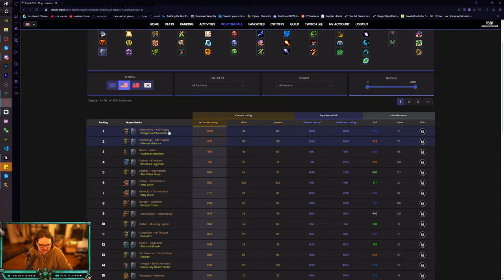Mysticall | Solo Shuffle with the #1 PROT WARRIOR...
Time Stamps:
00:00 Intro
00:29 Round 1
01:31 Round 2
05:29 Round 3
08;23 Round 4
10:42 Round 5
14:11 Round 6
16:51 Outro